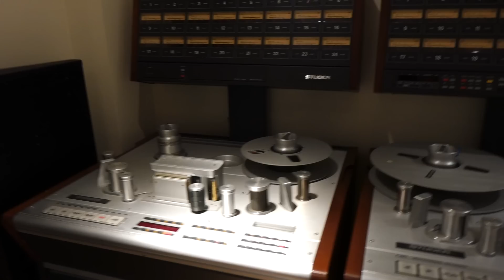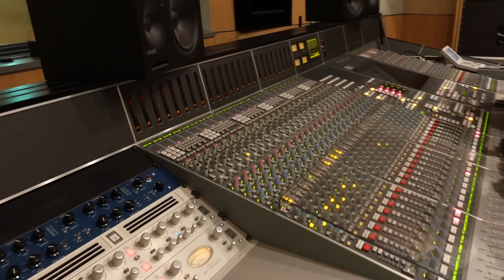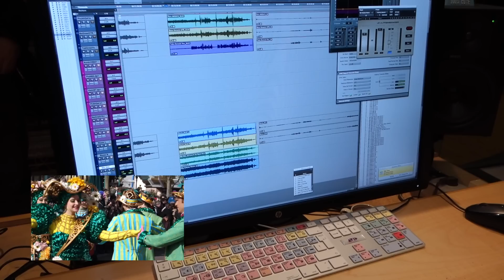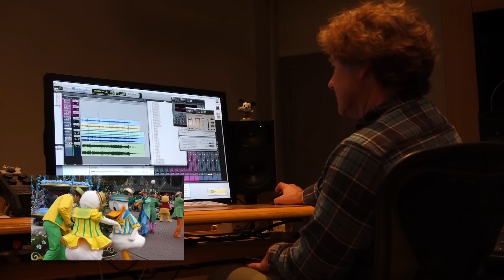A Celebration of Music at Disneyland Paris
We visit the Music Recording Studio at Disneyland Paris and have an interview with Vasile Sirli